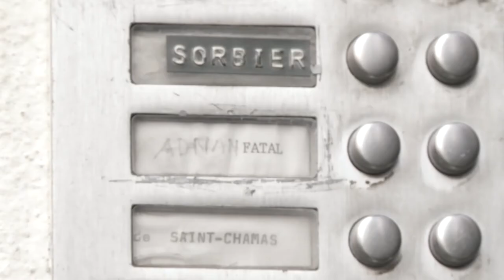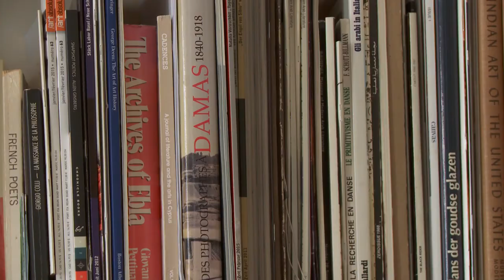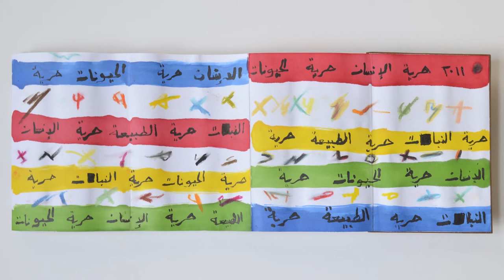Etel Adnan in Conversation with Sabine Schaschl, Paris 2015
Museum Haus Konstruktiv | Etel Adnan | La joie de vivre | 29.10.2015 – 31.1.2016 |
Curater Sabine Schaschl | Camera Felix von Muralt | Editing Mélanie Moser

Looking at a Sunset is Thinking

Museum Haus Konstruktiv established Lebanon-born and internationally esteemed artist Etel Adnan (b. 1925) the first Swiss museum exhibition in 2015. Etel Adnan shows that life and love can be just as intense at an advanced age as they are in one’s youth. She draws strength, so to speak, from countering the dark side of life with her little oil paintings in red, yellow, blue and pink—strength that enables her to remain an activist: an activist for humanity, equality and liberty, without any national or gender-specific boundaries. Adnan’s joie de vivre is contagious and I am hopeful that her artistic, humane, and political message will continue to spread. (Sabine Schaschl)